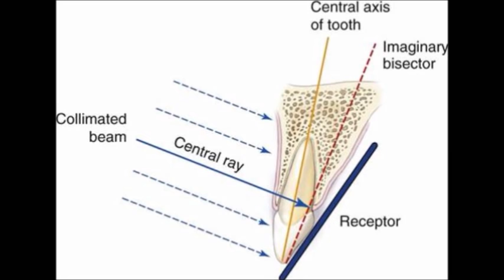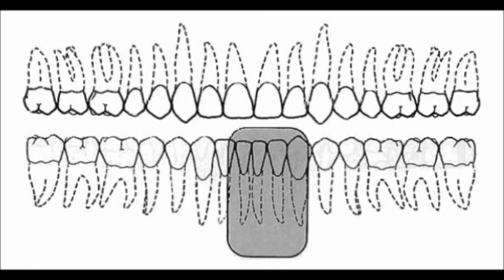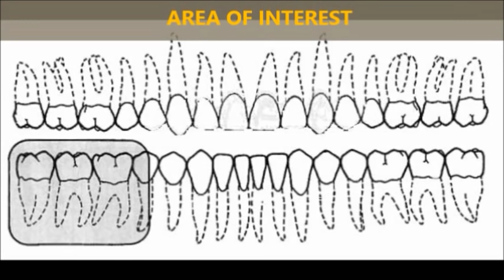BISECTING ANGLE TECHNIQUE/ SHORT CONE TECHNIQUE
The bisecting angle technique is based on Cieszynski’s rule of isometry, which states that two triangles are equal when they share one complete side and have two equal angles. The receptor is positioned as close as possible to lingual surface of teeth, resting in palate or in floor of mouth. The orientation of receptor, teeth, central ray increases geometric distortion and presents teeth and supporting bone more coronally than its normal anatomic position.